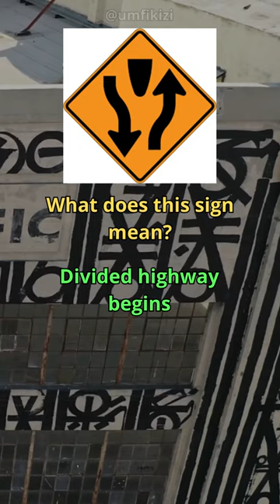What does this sign mean Divided highway begins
Example Class C Written Test

This is unofficial example of DMV Class C Written Test for California.
All data collected from public available sources.

Expected up to 1400++ tests.
Have a nice and safe trip!